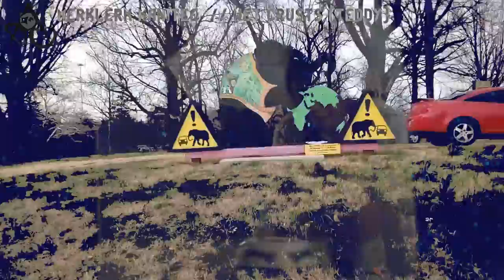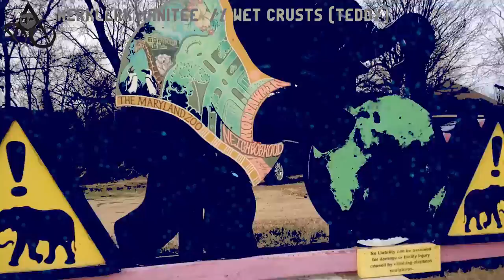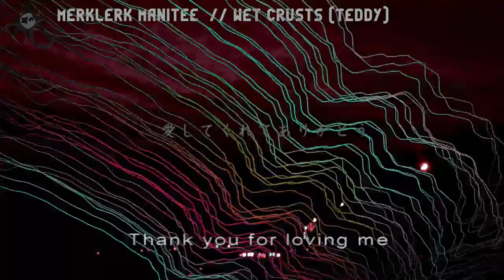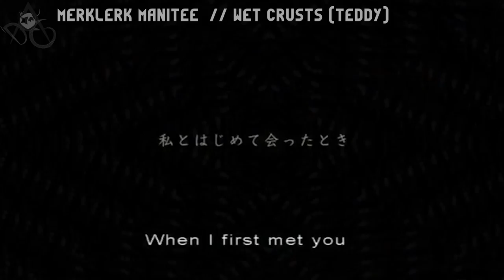Merklerk Manitee // Wet Crusts (TEDDY) // Official Music Video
sabet n teddy goin thru some ruff times rn // keep ya head up

Footage processed and assembled by Ruffensteint & nmopal